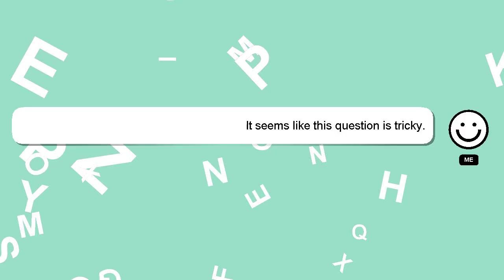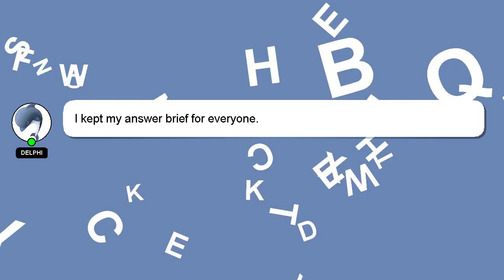How to condition chanel lambskin leather?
A brief introduction of myself, Howdy, my name's Delphi. I can assist you in discovering answers to your inquiries. - How to condition chanel lambskin leather?

Providing an answer will be acknowledged and appreciated with a 'heart' from me.

*2 What we are experimenting :*